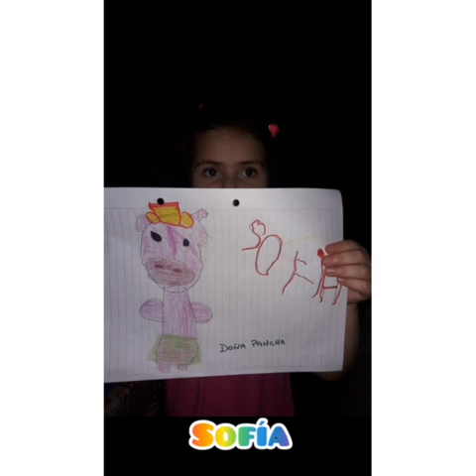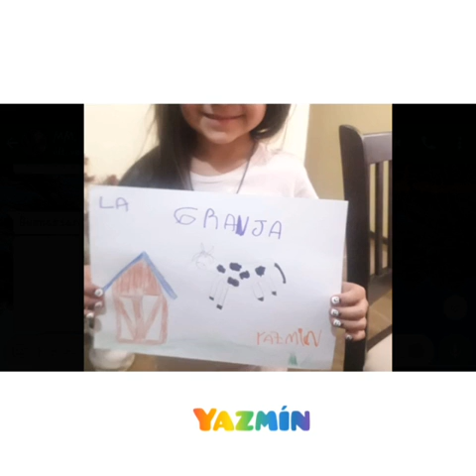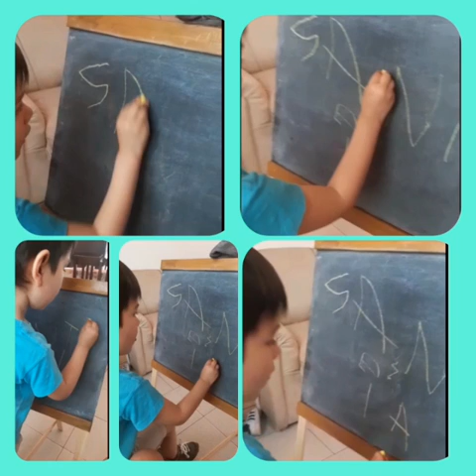SALA DE 4 "B"-ESCUELA MARIANO MORENO.